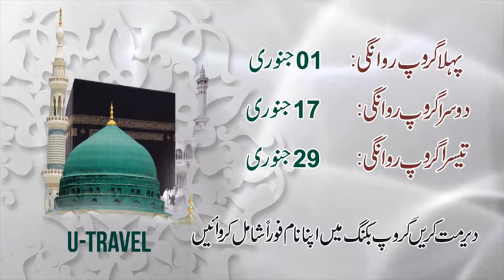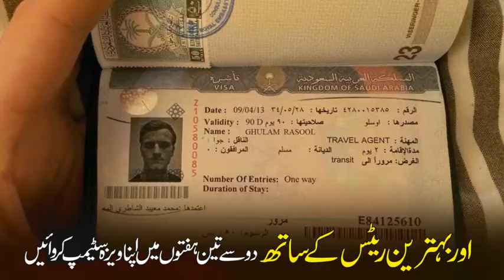TVC:U Travel International